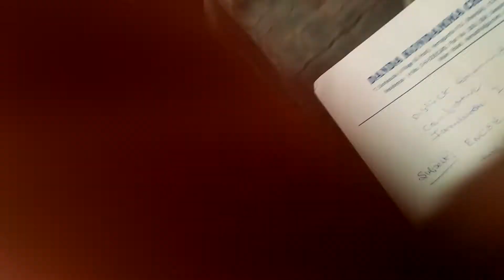tn pcb public hiring aromatics(4)